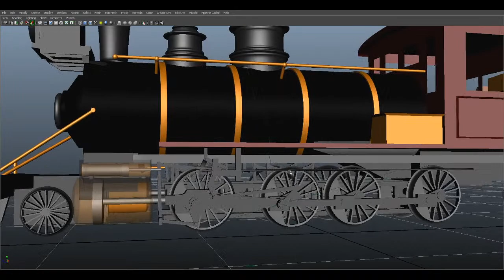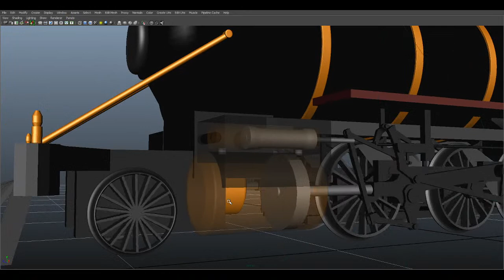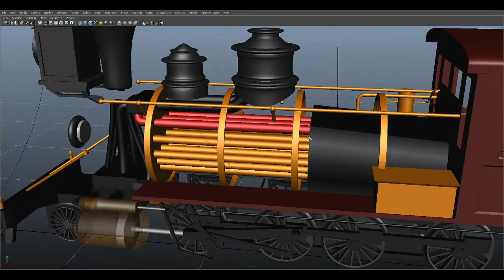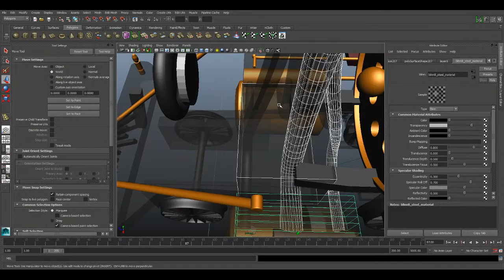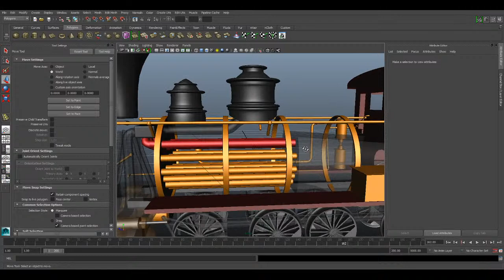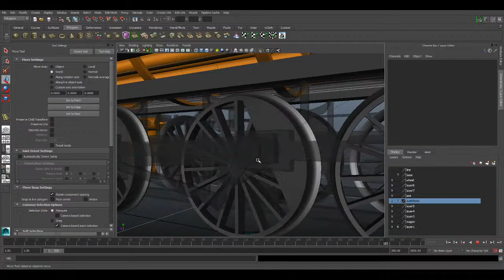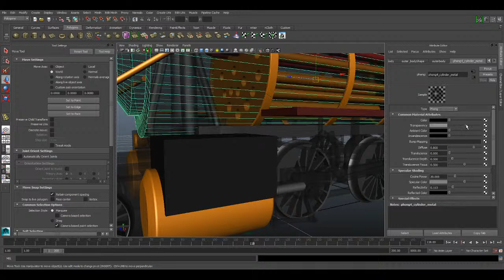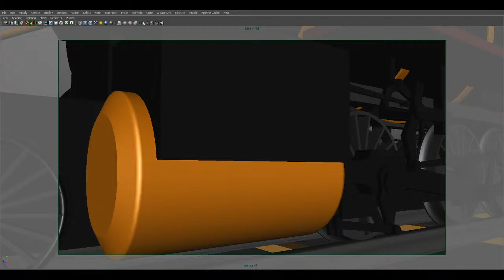Steam Locomotive New Modification